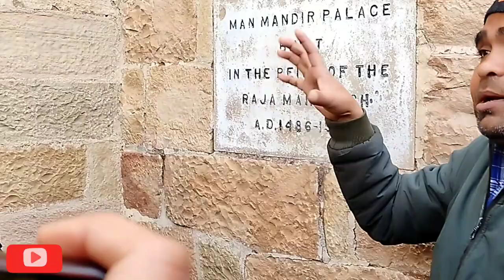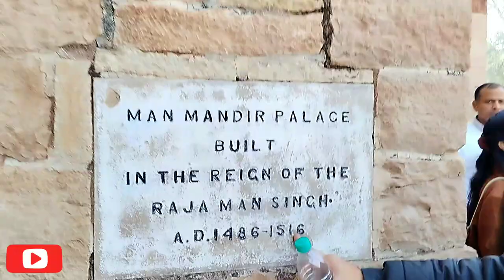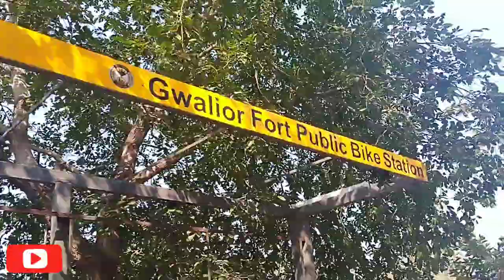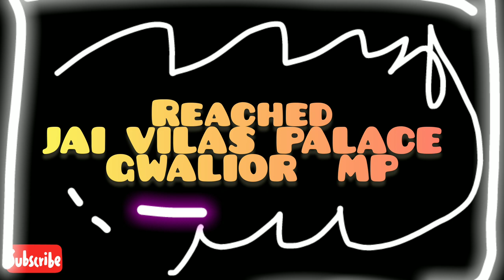Travelogue Madhya Pradesh |PART 2|DIET DARYAGANJ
3 day trip to Madhya Pradesh by DIET DARYAGANJ to Gwalior, Shivpuri and Orchha and we have visited several places like Gwalior fort in Gwalior and also Gwalior Man Mandir Palace which we enjoy a lot and their memory  that we never forgot in our life alongwith  friend
 Thankyou

Regards
Deepanshu Goyal